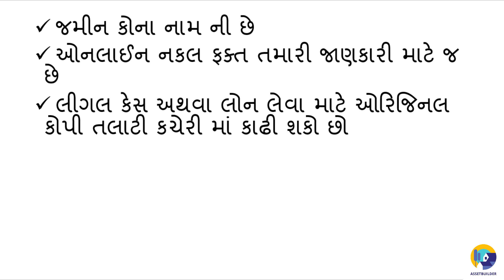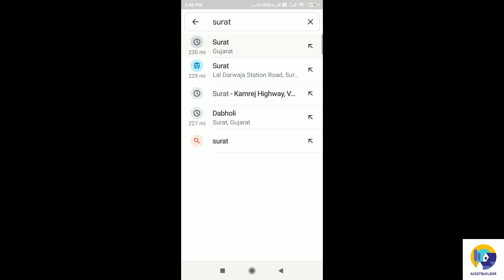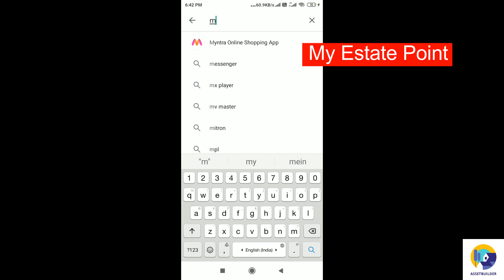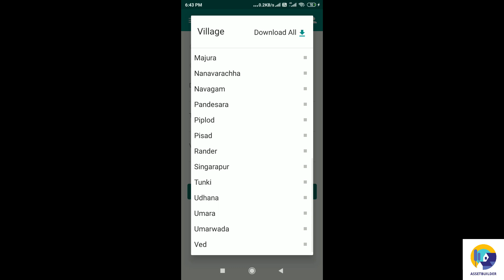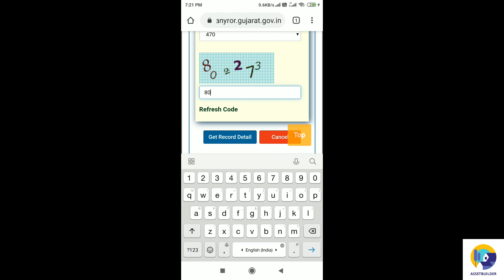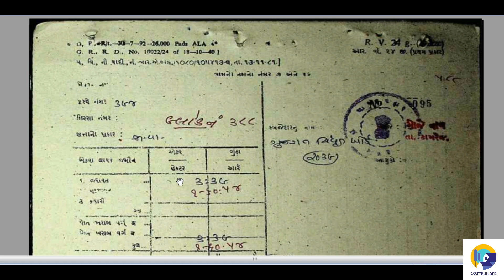Check Land Report 7/12 copy Gujarat ગૂગલ મેપ દ્વારા કોઈ પણ જગ્યાનો સર્વે નંબર જાણો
Check AnyRoR Gujarat 7/12 utara & 8A Land Records easily from your mobile or laptop. Get your 7/12 by google map even if you don't know your land survey number. Access Any ROR @ Anywhere website to check your Satbar and 8A details. koi pan zamin na land owner janva, land area jano ane land fraud thi bacho.

કોઈ પણ જગ્યાનો સર્વે નંબર જાણો તમારી જાતે ગૂગલ મેપ દ્વારા.
Know your revenue survey number through Google Map

જમીનનો નકશો મેળવો મોબાઈલમાં | Land map online

In this video, we have explained:
How to check Gujarat Land Records online?
How to check Gujarat 7/12, 8A, Satbara Utara Land Records?
What is AnyROR Gujarat Land Record system?
How to check land owners name in Gujarat?
How to get a copy of 7/12 Gujarat and 8A Land Records Online?
How to check Satbara in Gujarat with Survey Number?
How getting online land records (7/12 & 8A) in Gujarat is different from getting the physical copy of land records?
What are the uses of online 7/12 Gujarat and 8A?
Exact steps to check Satbara Utara and 8A from Any RoR Gujarat website.

how to get survey number?
how to get satbar with google map?

Open Demat Account
So we can immediately delete the conflicted contents from our videos. We always believe in Peace & Harmony in Universe.